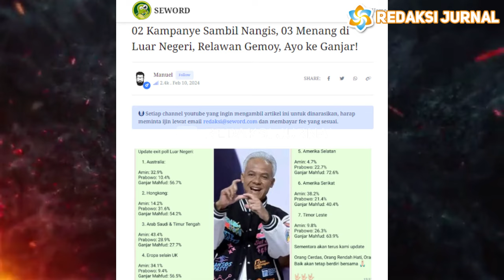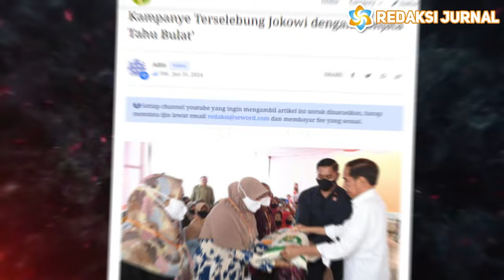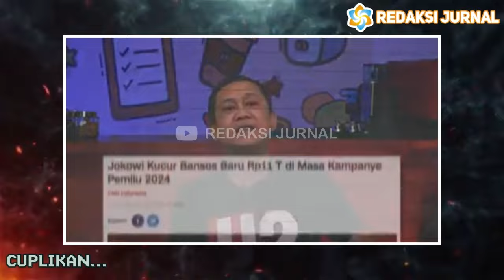MODYAR 😱 GAMA MENANG DILUAR NEGERI , GEMOY MULAI GEMULAI ? LURAH AKANKAH MARAH !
INFORMASI TERKINI DAN TERBARU HARI INI,  14 FEBUARI 2024

MANTAP ! GANJAR MAHFUD MENANG DILUAR NEGERI!! KUBU 02 KEBINGUNGAN! SURVEY UNGGU GA JAMIN MENANG BOSS

Sejumlah kota yang berada di luar sudah mulai melakukan pencoblosan untuk Pemilu RI. Pelaksanaan pemilu di luar negeri ini diatur Komisi Pemilihan Umum (KPU) dan diatur Undang-Undang (UU) Nomor 7 Tahun 2017 tentang Pemilihan Umum. Jadwal pelaksanaan pemilu di luar negeri digelar dari tanggal 5-14 Februari 2024. Salah satu kota yang menggelar Pemilu RI pada Sabtu 10 Februari 2024 adalah Melbourne. Dikutip ayojakarta.com dari pplnmelbourne2024.id pada Sabtu (10/2/2024), tertulis Jangan Lupa! Sabtu, 10 Februari 2024, Ayoo Kita Nyoblos di TPS LN Melbourne!!! Hasil exit poll pemilu di Melbourne ini sudah diketahui seperti diunggah akun X @logos_id pada 10 Februari 2024 sekitar pukul 11.30 waktu setempat.

Dari data yang disampaikan, diperoleh DPT sebanyak 873 orang. Dari hasil tersebut yang memilih pasangan Capres dan cawapres 01 sebanyak 244 orang atau 27,9 persen. Kemudian yang memilih pasangan Capres dan cawapres 02, sebanyak 189 suara atau 21,6 persen dan yang memilih pasangan Capres dan cawapres 03, sebanyak 440 suara atau 50,4 persen. Exit poll adalah survei yang dilakukan terhadap para pemilih setelah mereka keluar dari Tempat Pemungutan Suara (TPS). Survei ini bertujuan untuk mendapatkan gambaran awal tentang hasil pemilihan umum (Pemilu) sebelum penghitungan suara resmi selesai. Untuk penghitungan suara secara resmi akan dilakukan secara serentak pada 14 Februari 2024.

Sementara itu tiga besar partai yang menguasai pileg adalah PDIP (294 suara), PKS (183) dan PSI (150). Bukan hany di Melbourne, Ganjar Pranowo-Mahfud MD juga unggul sementara di beberapa negara. Di New York, Amerika Serikat, paslon nomor urut 3 Ganjar-Mahfud mendapat 40,4 persen suara, diikuti Anies-Muhaimin 38,2 persen dan Prabowo-Gibran 21,4 persen. Hal ini tentu akan sangat mengejutkan kubu 02. Karena sudah terbukti, dilapangan masyarakat merepat ke kubu 03. Rakyat berbondong-bondong memilih Ganjar-Mahfud sebagai capres dan cawapres. Kita mengetahui bahwa orang-orang yang di luar negeri merupakan diaspora yang memiliki kesempatan untuk bekerja di luar negeri dan mengetahui bahwa sejarah bangsa ini adalah sejarah yang kelam khususnya pada tahun 1998 silam.

Ini menjadi sebuah ironi bahwa mengetahui sejarah bangsa sendiri lewat luar negeri karena memang merupakan sebuah hal yang umum terjadi. Kalau kita tanya ke warga Jerman mengenai kebiadaban Adolf Hitler, mereka tidak akan tahu. Akan tetapi kalau kita melihat sejarah kebengisan dari orang ini tentu bisa dilihat dari luar negeri. Demikian juga sejarah kelam bangsa Indonesia yang pada tahun 1998 sampai saat ini ditutupi. Makan dengan demikian rakyat yang cerdas adalah rakyat yang memilih 03. Melihat hasil exit pol luar negeri komarasanya kita boleh sedikit menghela nafas dan memastikan yang di dalam negeri memilih Ganjar dan Mahfud juga. Tentu, ini sangat amat mengkhawatirkan kubu 02. Dimasa tenang harusnya tenang, tapi malah mendengar berita kalaah diluar negeri. Maka dengan demikian saya mengajak para pendukung Ganjar dan Mahfud untuk terus memastikan kemenangan ini.